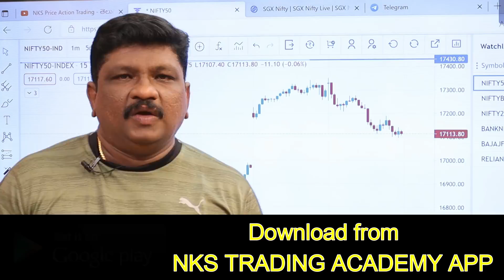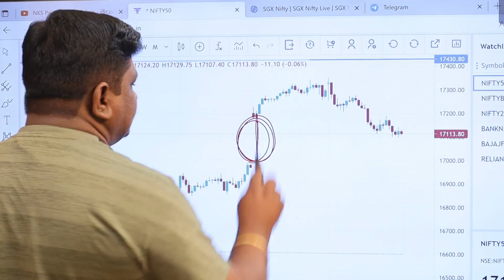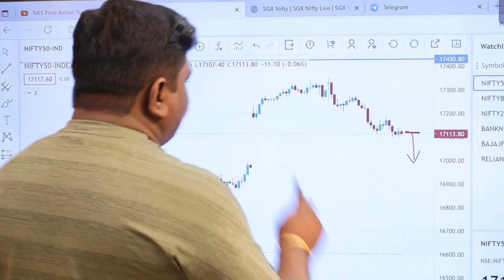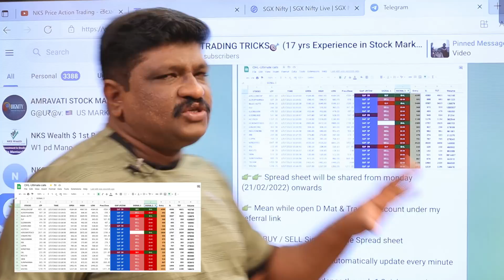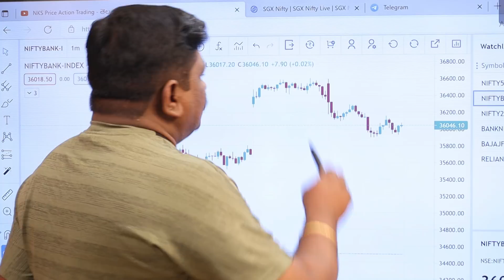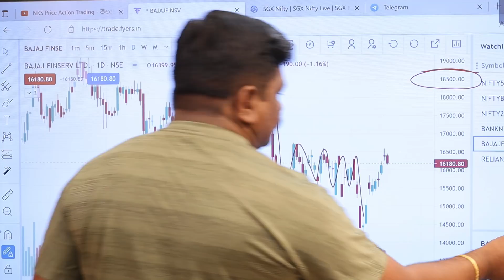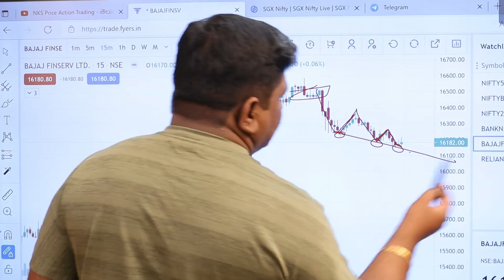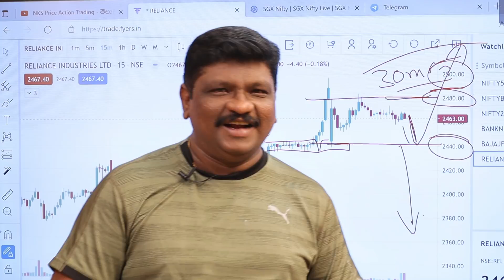మంగళవారం Masti Trading || Nifty & Bank Nifty Trading levels || 2 Stocks || 22nd Mar, Analysis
Open Trading Account under my referal link & get this sheet free  free

LEARN VIDEO COURSES:

1) FUTURE & OPTIONS BASIC COURSE & INTERATIVE 8 VIDEOS WITH Q&A,

2) Ultra Technique in Money Management (Trader's first step) join

Open DMAT & Trading a/c:

30 days brokerage free upto 500/-